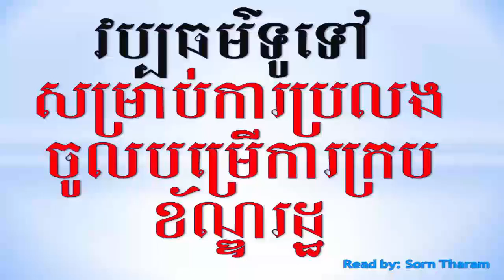វប្បធម៌ទូទៅ សម្រាប់ការប្រលងចូលបម្រើការក្របខ័ណ្ឌរដ្ឋ!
ស្តាប់រឿងដែលពោរពេញដោយប្រយោជន៍ច្រើន បញ្ញានឹងកើនឥតដែនកំណត់ ។ ទីណាក៏មានមេរៀនថ្មីសម្រាប់ជីវិតដែរ ដែលសំខាន់គឺថា តើយើងព្រមទទួលយកមេរៀនទាំងអស់នោះដែរ​ឫទេ?